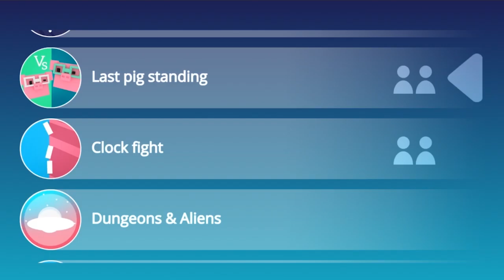Clock Simulator Nintendo Switch Trailer